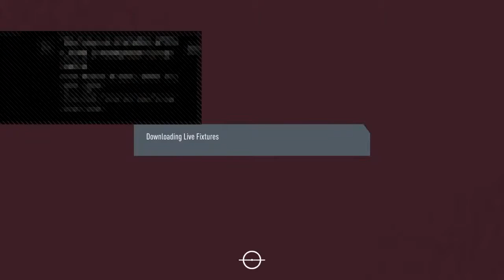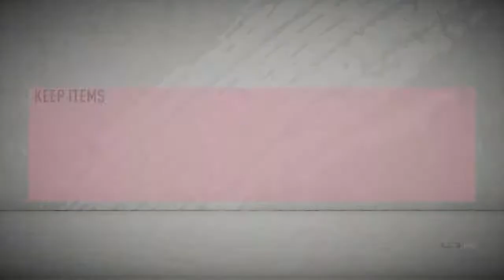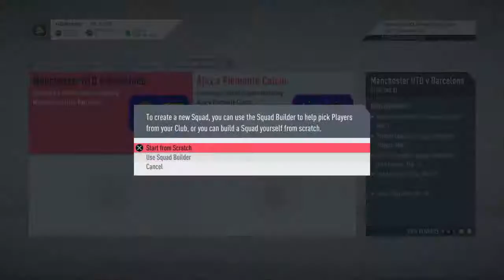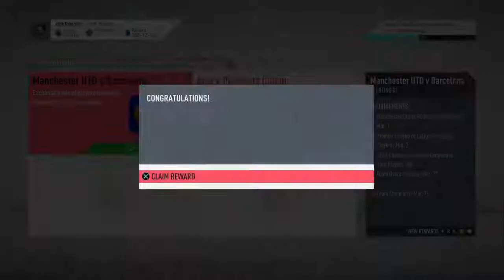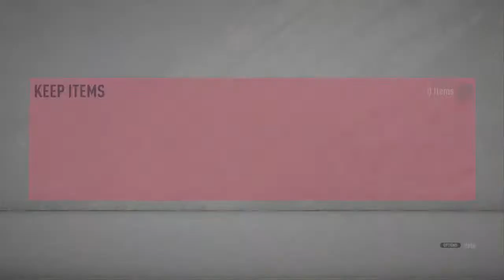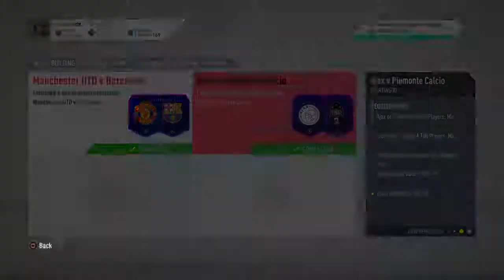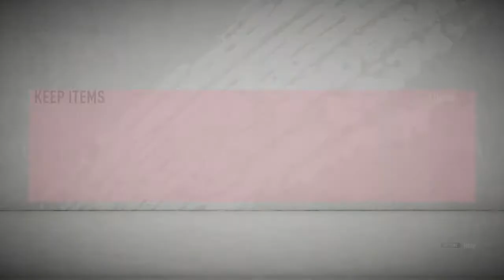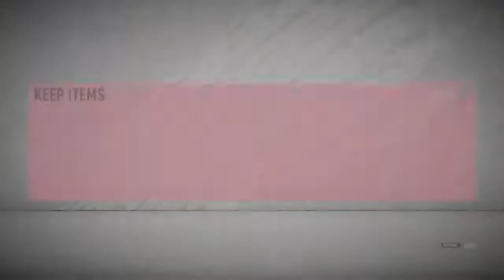nichollzzz's Live PS4 Broadcast